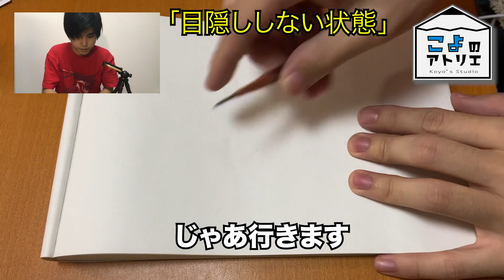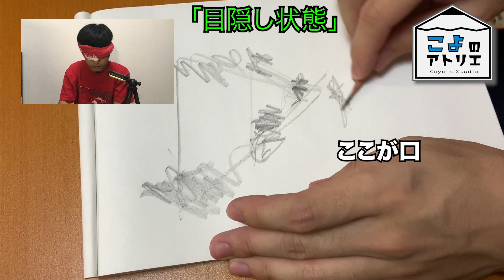【神回】芸大生が目隠しで絵は描いた結果www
仕事、案件、作品の依頼の連絡はこちらにてお願いします
ぜひ見て見てね！！ ライブで描いた絵売ってます！！

I started online shop. Please check it out if you interested in my work.
I'm seelling  my art works which i drew in Youtube Live.

I hope you enjoy my drawing.

また、ライブで描いて欲しいなど等のご要望がございましたら、ネットショップの方に権利を販売しておりますので、よろしくお願いします。